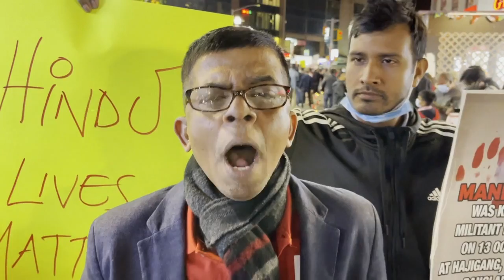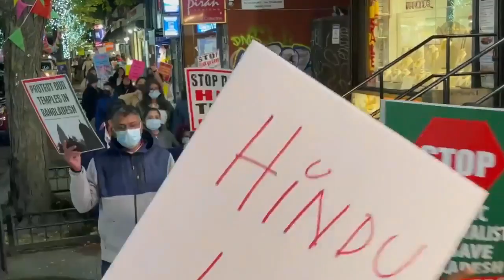New York : protest against a series of attacks on Hindu temples and homes in Bangladesh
Protests continue across the United States against violence in Bangladesh
বাংলাদেশে সহিংসতার প্রতিবাদে যুক্তরাষ্ট্রজুড়ে প্রতিবাদ অব্যাহত ।

বাংলাদেশে কুমিল্লার ঘটনাকে কেন্দ্র করে বিভিন্ন স্থানে ঘটে যাওয়া সাম্প্রদায়িক সহিংসতার প্রতিবাদে যুক্তরাষ্টে্রর বিভিন্ন সিটিতে প্রতিদিনই জড়ো হচ্ছেন বাংলাদেশী আমেরিকানরা। “নিউইয়র্ক বাংলাদেশ হিন্দু কমিউনিটি”র ব্যানারে স্থানিয় সময় রবিবার জ্যাকসন হাইটসের বাংলাদেশি অঞ্চল পরিণত হয়  শ্লোগান আর মিছিলের নগরীতে । এখানে শত শত হিন্দু নারী—পুরুষ আর প্রবাস প্রজন্মের  ছেলে মেয়েরা বাংলাদেশের বিভিন্ন স্থানের  সহিংসতার ছবিসহ নানা রকম পোষ্টার ও ব্যানার নিয়ে  প্রতিবাদে অংশ নেন। প্রতিবাদকারীরা বিকেল থেকে রাত অবধি নিউইয়র্কের জ্যাকসন হাইটসের ডাইভারসিটি প্লাজার এক প্রান্ত থেকে অন্যপ্রান্তে প্রদক্ষিন করে এবং বিচারের দাবীতে শ্লোগান দেয়।
বিক্ষোভকারীরা অবিলম্বে হিন্দু নির্যাতন বন্ধ করা, প্রতিমা ও মন্দির ভাঙ্গার সঙ্গে জড়িতদের দৃষ্টান্তমূলক শাস্তি এবং ক্ষতিগ্রস্থদের ক্ষতিপূরণ দেয়ার দাবি জানান। তারা আরও উল্লেখ করেন, বিশেষ ট্রাইব্যুনাল গঠন করে হিন্দু নির্যাতনের বিচার করলে নির্যাতন বন্ধ হতে পারে । আর হিন্দু নির্যাতন বন্ধ না হলে তাদের আন্দোলন অব্যাহত থাকবে বলে জানান বক্তারা । বিক্ষোভ সমাবেশটি জ্যাকসন হাইটসের ৭৪ স্টিট আর ৩৭ এভিনিউ দিয়ে ৭৩ সড়ক হয়ে আবার ও ডাইভারসিটি প্লাজায় এসে শেষ হয় । এর আগে একইদিন দুপুরে একই ব্যানারে প্রতিবাদকারী জড়ো হয়েছিল নিউইয়র্কের টাইমস স্কোয়ারে